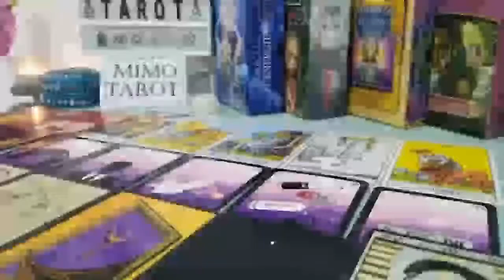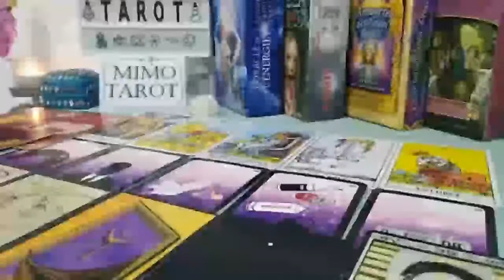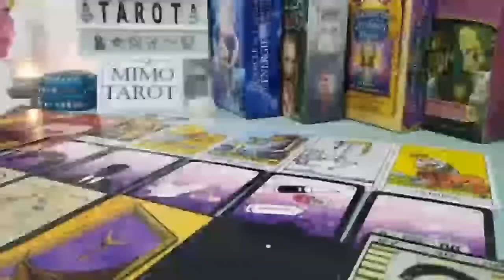LEO Tarot Love Reading YOU ARE THE LAST THING ON MY MIND